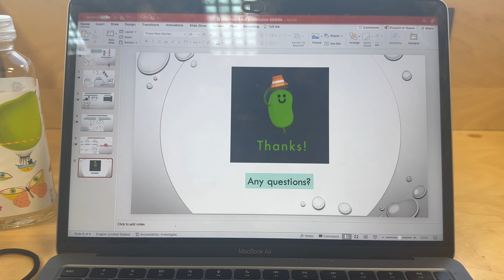STUDY VLOG | productive & realistic weekend in my life at Warwick university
Hello!!
We're officially in 2023!! I'm aware of the late post, but let's ignore that shall we 😅. 2022 was definitely a year of learning for me and I'm confident that 2023 will be BIGGER and BETTER for all of us♡!